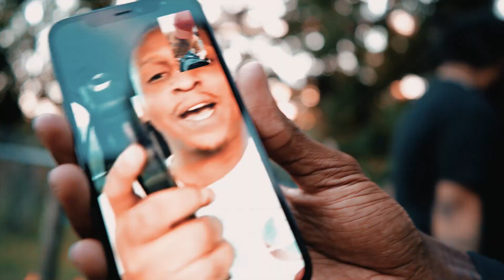Lil Boogie - No Hook (Official Video)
Shot by @apfilms1545